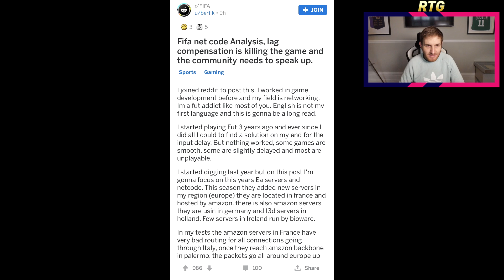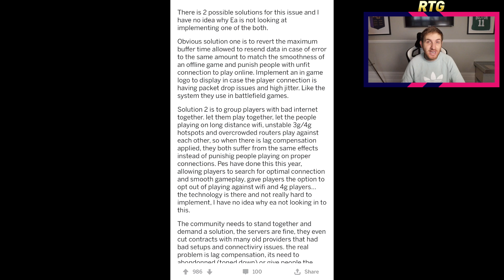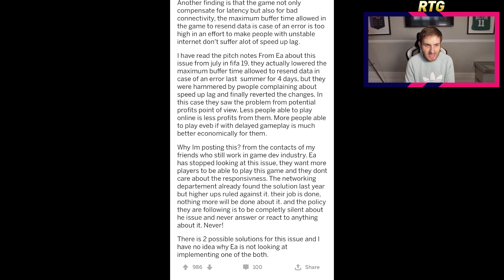FIFA 20 ZERO TO HERO - FREE WALKOUT PACK?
FIFA 20 RTG! INSANE FREE WALKOUT PACK FROM EA!
MY FREE FIFA 20 WALKOUT PACK WAS AMAZING!
BEST META STRIKER IN FIFA 20 ULTIMATE TEAM?

FREE WALKOUT PACK

FREE ICON PACK

INSANE FUT CHAMPIONS TEAM

FREE ICON

INSANE TEAM

SQUAD

RTG